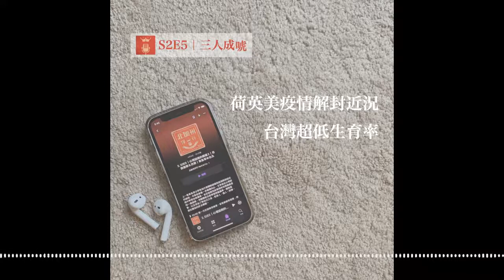🎧EP28 (S2E5)｜三人成唬｜台灣超低生育率想生v.s.不想生｜荷英美疫情解封近況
除了有主題訪談外，薇琪決定為時事近況閒聊開一個〈三人成唬〉單元，保證水份超高、博君一笑，我會盡量事後查證 fact check 但不保證正確歡迎來函指正😂 今天先從台灣超低生育率聊起，三個心中有屎💩的人意見單一到不行

▍00:50 新單元〈三人成唬 〉介紹
▍02:00 倫敦諾丁丘新娘百分百書店關了、薇琪在 Whole Foods 探索酷東西、英國超市
▍05:00 倫敦關於疫苗💉的陰謀論、倫敦矽谷恩荷芬餐廳部分解封、矽谷地大房子矮、荷蘭王室👑低調但預算超高、歐洲王室流行當機師開飛機
▍15:10 台灣低生育率👶：為什麼想生小孩？人類繁衍本能、為了國家不要滅亡、體驗不同人生、留下與伴侶的連結、不小心有了只好生下來、宗教因素、要有人捧斗
▍21:10 台灣低生育率👶：為什麼不想生？指指點點的人太多、育兒責任普遍落在媽媽身上的社會氛圍、台灣對小孩普遍不友善
▍29:35 想不到要生的理由lol 東坡與佛印的故事、不生小孩人生不完整... 女性政治人物十字軸梗圖

★ 新聞補充：荷蘭王室超高花費、公主👸成年後每年一百萬歐元零用金
★ 女性政治人物十字軸梗圖 by 政治迷因 political memes